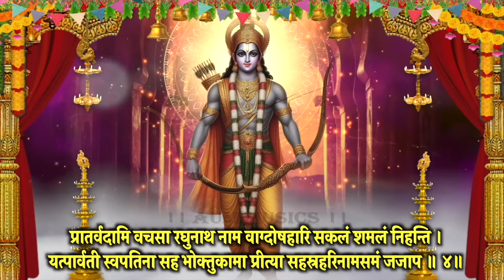श्रीराम नवमी~श्रीराम स्मरण~माँ सिद्धिदात्री वंदना~श्रीगणपति स्तोत्र~श्रीकृष्णाष्टकं~श्रीरामाष्टकं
बुधवार वंदना (चैत्र नवरात्रि ) I श्रीराम नवमी I श्रीराम प्रातः स्मरण I माँ सिद्धिदात्री वंदना I श्रीगणपति स्तोत्र I श्रीकृष्णाष्टकं I श्रीरामाष्टकं स्मरण करें , मंत्र, स्तोत्र जरूर सुने, आशीष मिले I